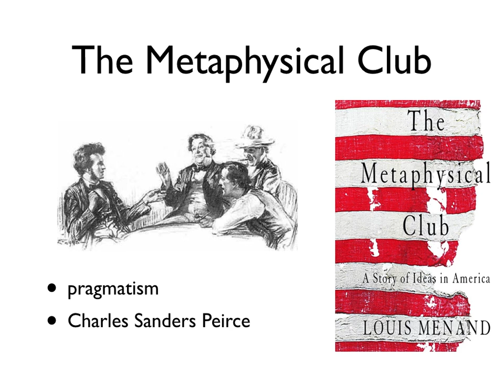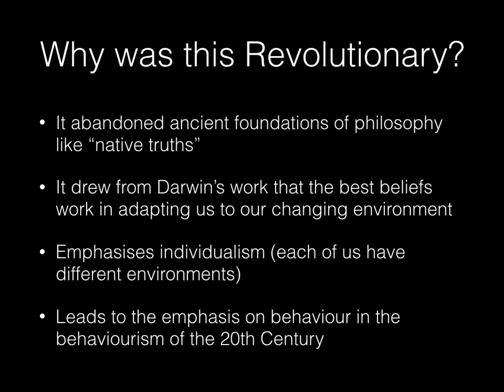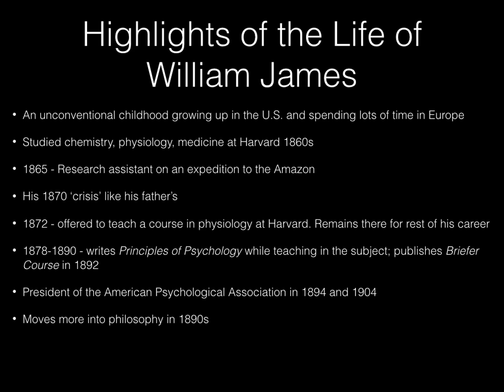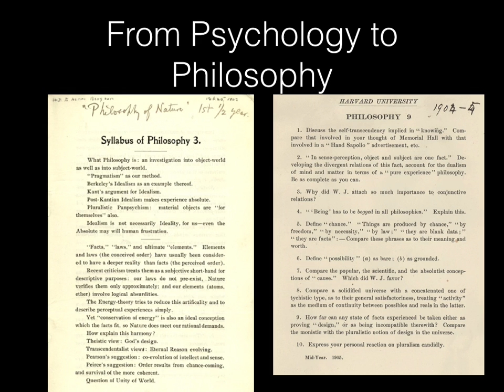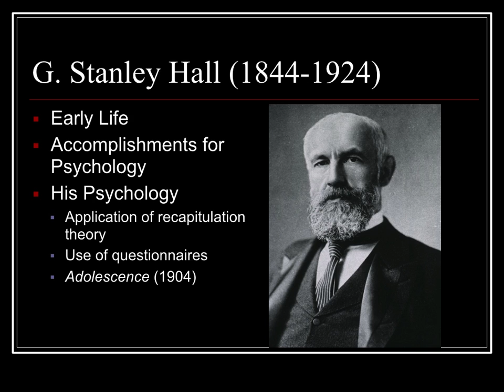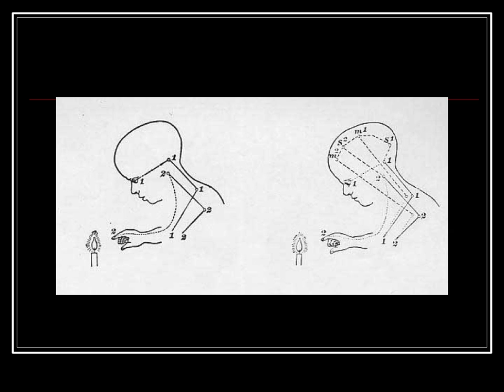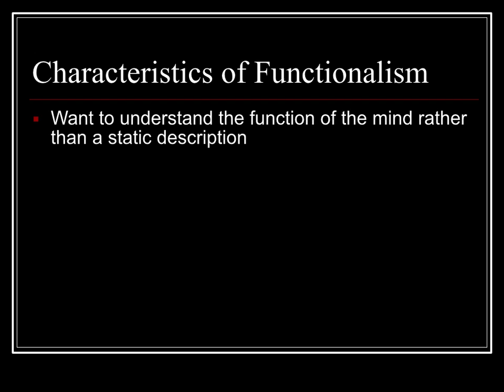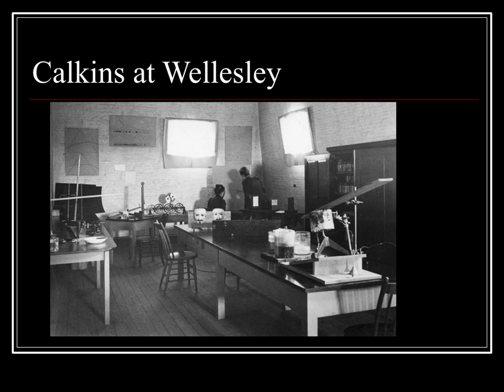UQ PSYC4981 Lecture 4 - William James & Functionalism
This is a lecture from a history of psychology course taught by Eric Vanman at the University of Queensland for fourth-year students completing an honours degree.